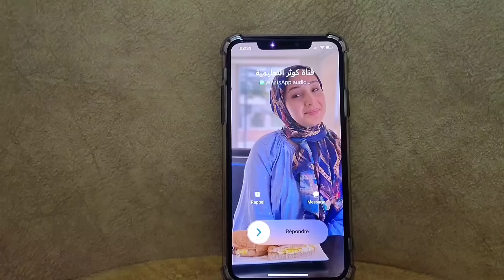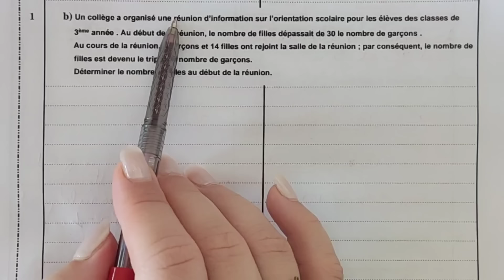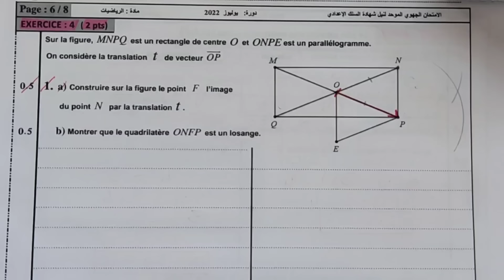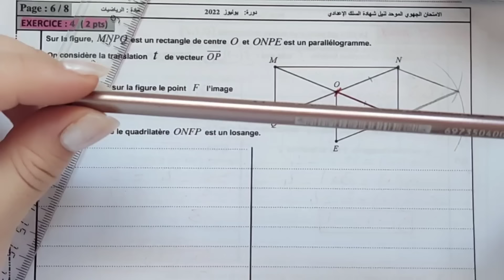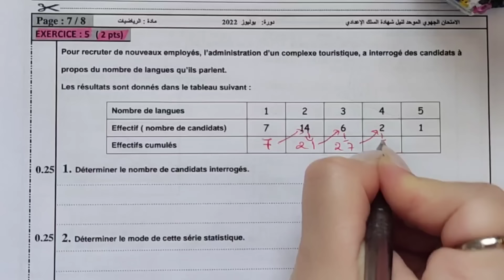Examen Normalisé Régional MATHS 3AC 2024 تصحيح جهوي مادة الرياضيات ثالثة إعدادي